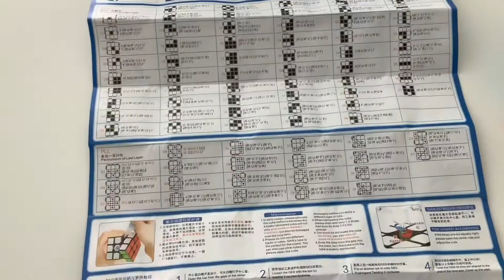How to do CFOP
not mah problem you don't have da sheet